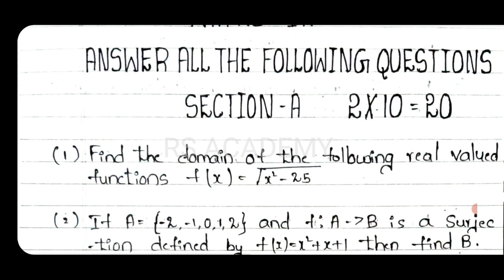INTER MATHS -1A IMPORTANT GUESS QUESTION PAPER| MATHS 1 A IMPORTANT QUESTIONS